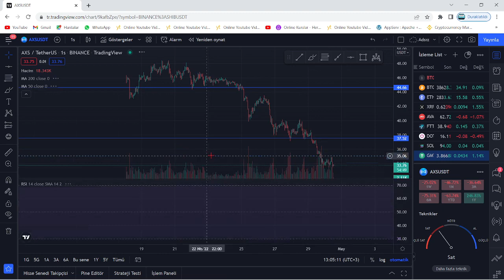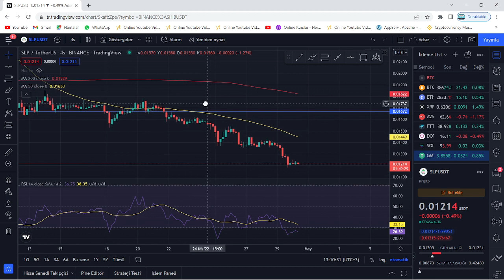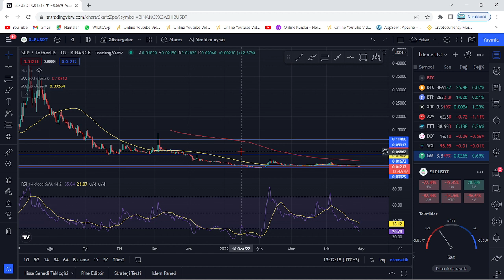SLP VE AXS COİN FELAKET SENARYOLARI GERÇEK OLUYOR...! TEKNİK ANALİZ🚀TARİHİ DARBE...!🚀2X'LİK İHTİMAL🚀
Bu videomuzda kripto borsalarında oldukça popüler bir coin olan Slp coin'i ve AXS coini inceledik. Slp ve Axs'in teknik analizini gerçekleştirdik. Slp ve Axs coin'in destek ve direnç noktalarını belirterek kısa, orta ve uzun vade hedeflerinden söz ettik. Slp ve Axs alım ve satım noktalarını belirleyerek, hangi noktadan almalıyız? Gibi sorulara yanıt olmaya çalıştık. Slp ve Axs, MA50 üzerine atma ihtimaline karşı ciddi bir yükselişe geçebilir. Bitcoin'in de desteğiyle güzel bir alım fırsatı an meselesi. Bu videoda yatırım tavsiyesi verilmemiştir.